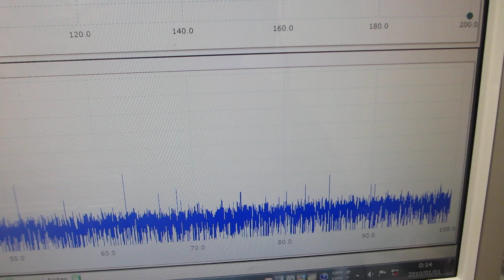超音波プローブを利用した、超音波洗浄器実験（超音波システム研究所）